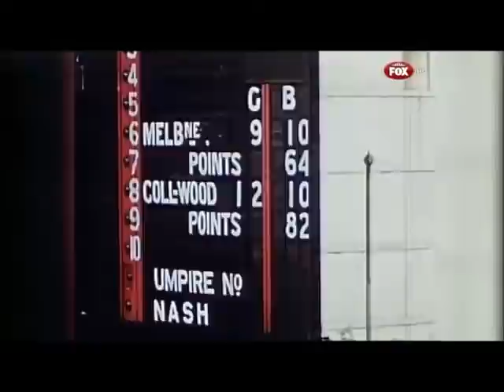The Club, Round 8, 16 May, 2012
Action packed edition featuring Harry O on the road trip to Brisbane to take on the Lions, Vintage Collingwood featuring Collingwood legend and Captain of the 1958 Premiership team, Murray Weideman, and Nathan Brown discussing the knee injury sustained against the Lions.